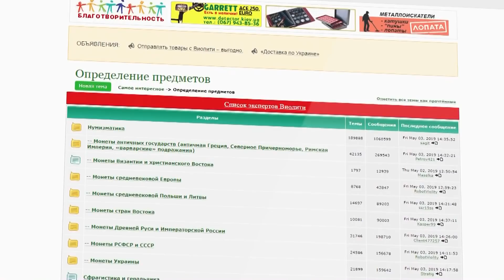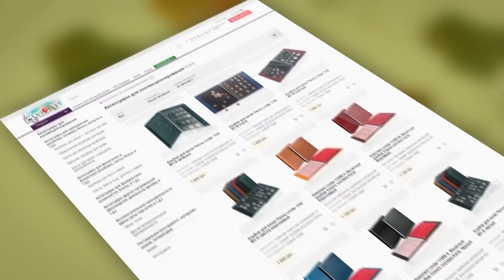Накопал столько что лопнули рессоры! Старая лесопилка, богатая на металл.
Приехал на леспромхозовские территории, на место старой пилорамы на коп-металлолома. Накопал столько что на уазе от веса лопнули рессоры.